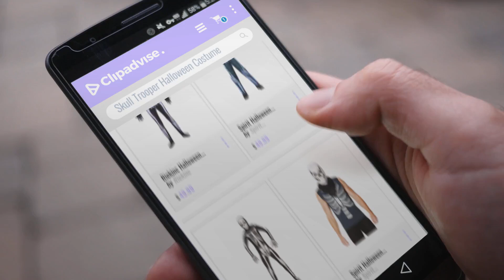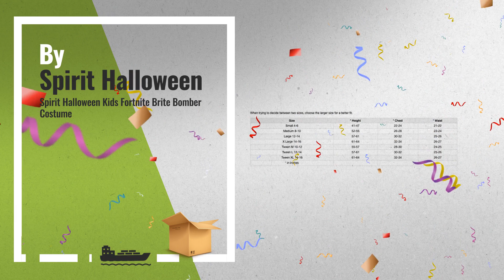Skull Trooper Halloween Costume Fortnite 2018: Riekinc Halloween Spandex Zentai Cosplay Costume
Shop All Amazon Black Friday 2022 Deals now New! 2019 Black Friday / Cyber Monday Costumes Deals and Updates.

Black Friday / Cyber Monday Riekinc Halloween Spandex Zentai Cosplay Costume Skull Trooper Costume Adult/Kids by Riekinc

Black Friday / Cyber Monday Spirit Halloween Kids Fortnite Skull Trooper Costume by Spirit Halloween

Black Friday / Cyber Monday Forum Novelties I'm Invisible Costume Stretch Body Suit, Skeleton, Child Large by Forum Novelties

Black Friday / Cyber Monday Spirit Halloween Fortnite Skull Trooper Kit by Spirit Halloween

Black Friday / Cyber Monday Spirit Halloween Adult Fortnite Skull Trooper Costume by Spirit Halloween

Black Friday / Cyber Monday Oside Skull Trooper Skeleton Skin Mask Cosplay Adult by Oside

Black Friday / Cyber Monday Skull Trooper Skin Costume Halloween Kids/Adults Zentai Bodysuit Cosplay by Alicosplay